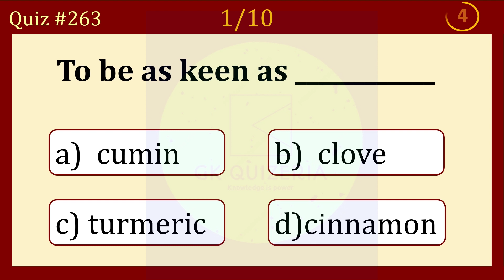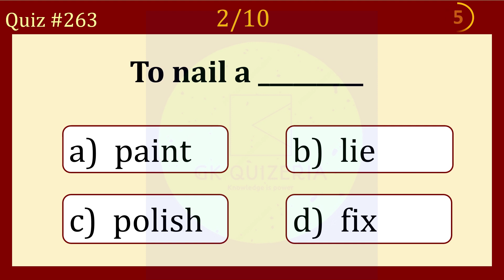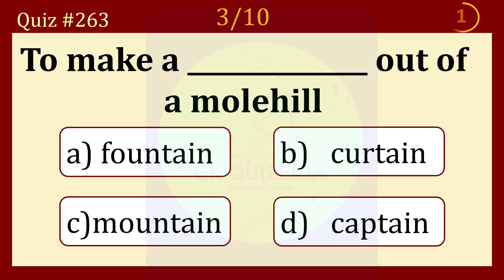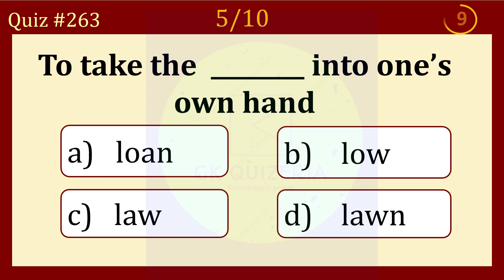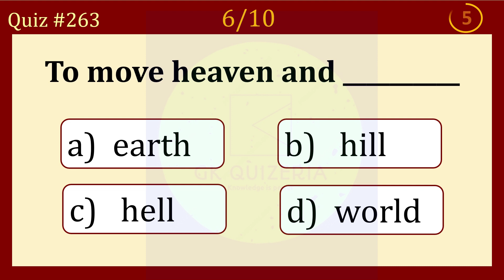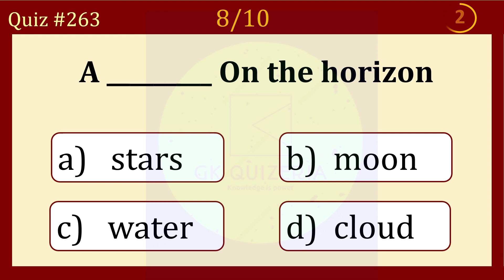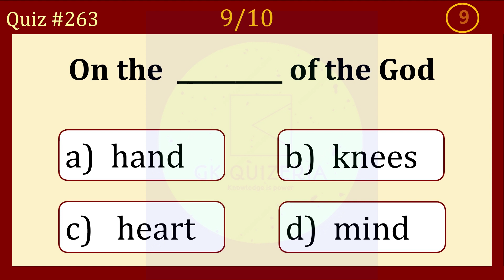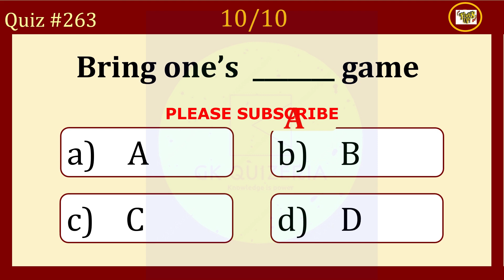Idioms Made Easy For You I Can You Score 10/10 ? Idioms and Proverbs I Quiz I